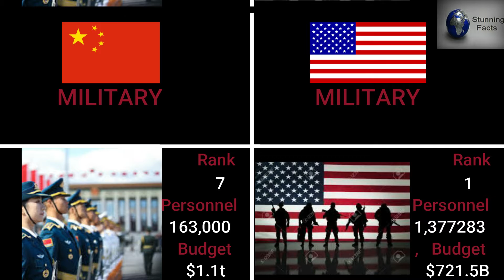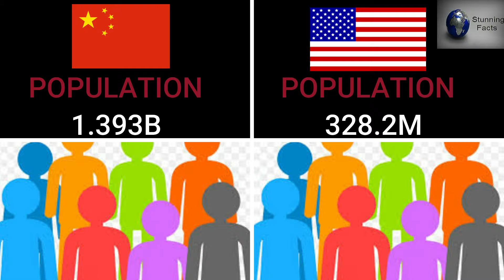China VS America Comparison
Hi guys i have made this video for your knowledge. Hope you enjoy the video and support me